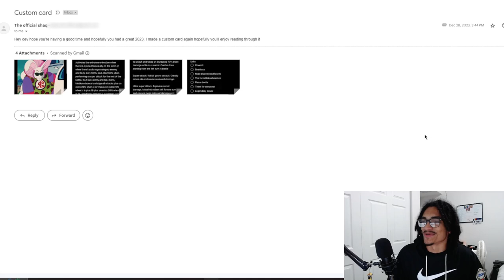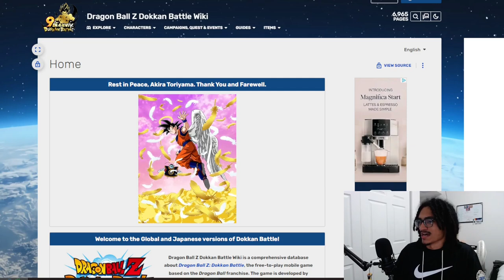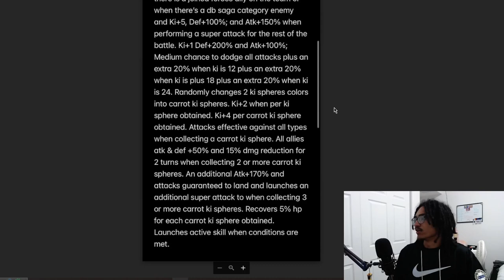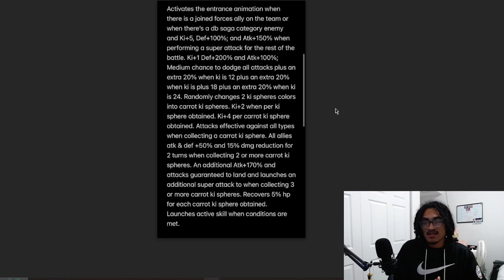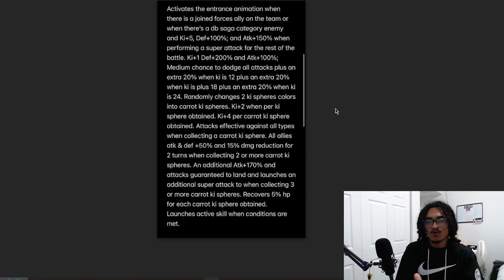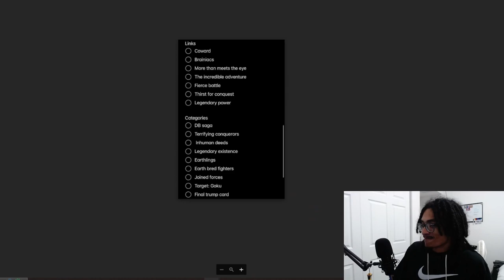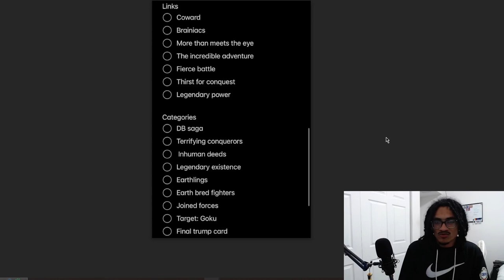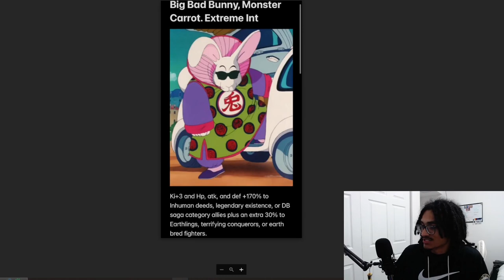Super Strong Support and A Crazy Defensive Ability [Custom Card Review] [DBZ: Dokkan Battle]